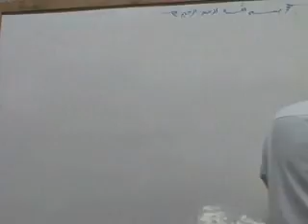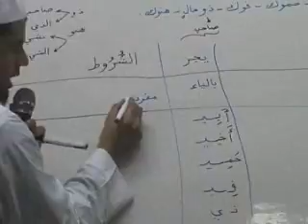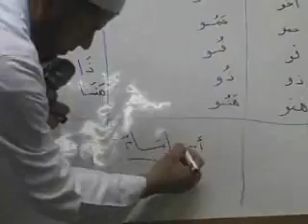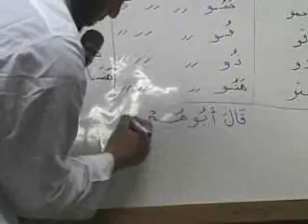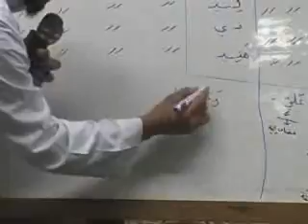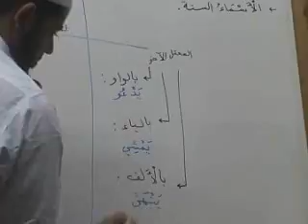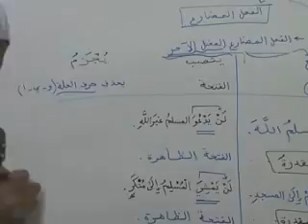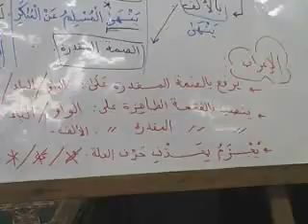نحو5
شرح الدروس النحوية من تأليف حفني ناصف وآخرين ،للطلاب المبتدئين